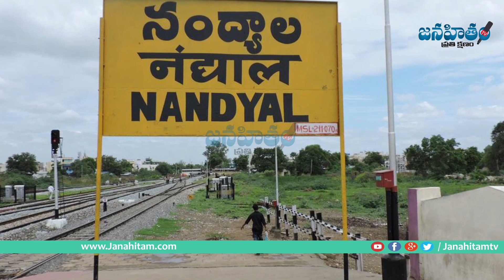Opposition Parties Master Plans To Stop YS Jagan Sabha | నంద్యాల‌లో జ‌గ‌న్ స‌భను ఆపేందుకు భారీ కుట్ర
Opposition Parties Master Plans To Stop YS Jagan Sabha.  Watch నంద్యాల‌లో జ‌గ‌న్ స‌భను ఆపేందుకు భారీ కుట్ర In This Video.